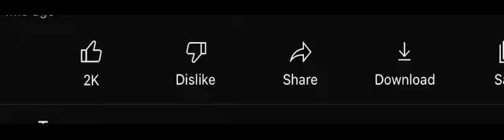the biggest ever power trip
I CONTROL THE NUMBERS NOW, YOU ARE ALL BELOW ME